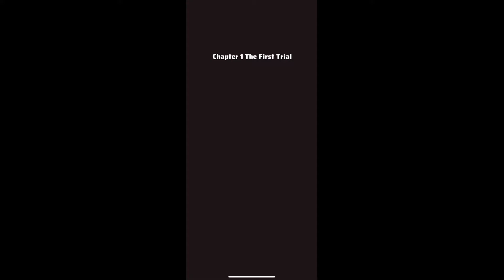BLADE OF CAT: RUN Gameplay Part 1 - Tutorial (iOS)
✍️App Description

Blade of Cat: RUN

Unparalleled game, full of cool missions and unlimited weapons and armor upgrades., full of cool missions and unlimited weapons and armor upgrades.

Explore the hidden secrets behind the world with the help of the powerful hero's revenge blade adventure,

Dive into the epic fantasy world, create your unique character hero in magic and chaos, and become the greatest hero when completing running and fighting missions!